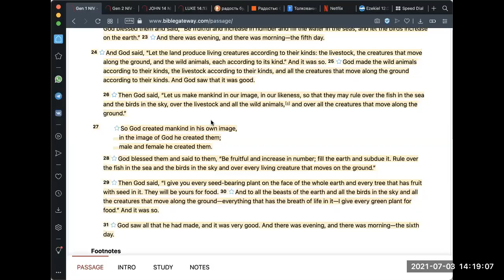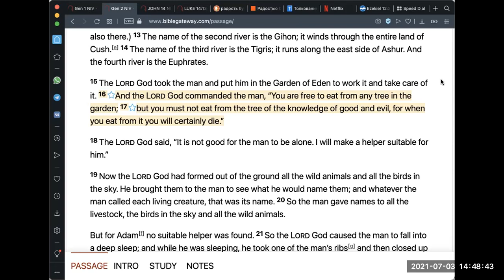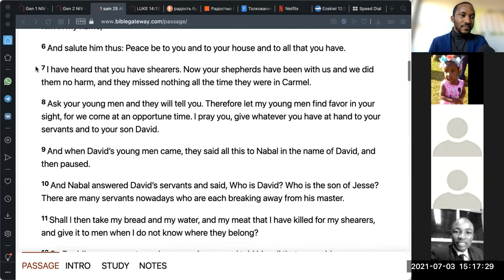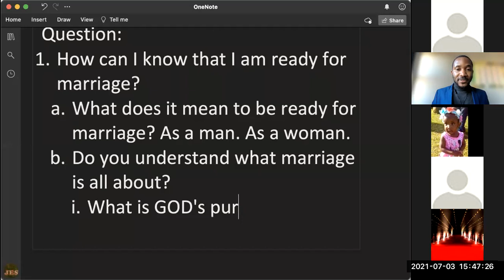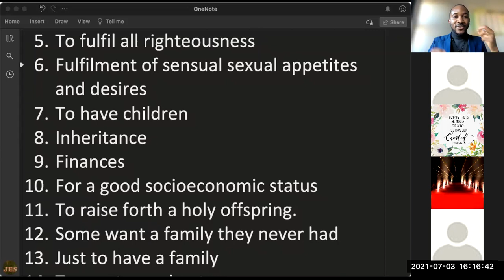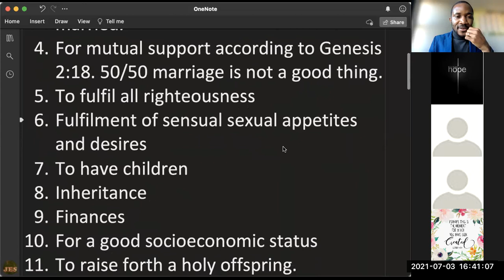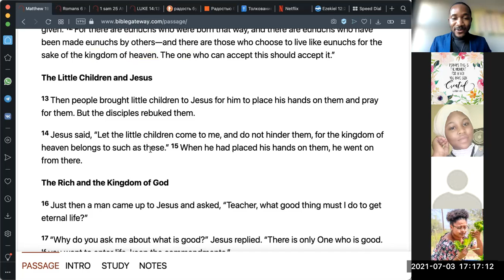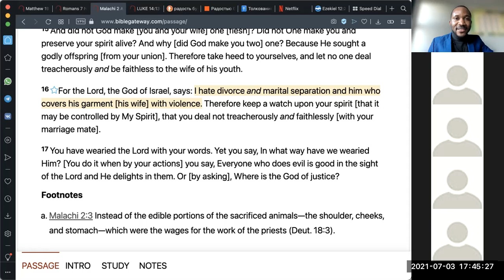WHY PEOPLE MARRY, & WHAT ABOUT DIVORCE? - CCS FELLOWSHIP, 03 JULY 2021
20210703 SAT, WHY PEOPLE MARRY, & WHAT ABOUT DIVORCE? - CCS FELLOWSHIP